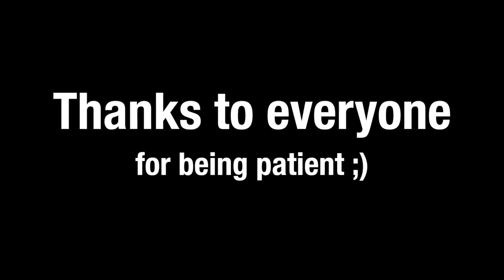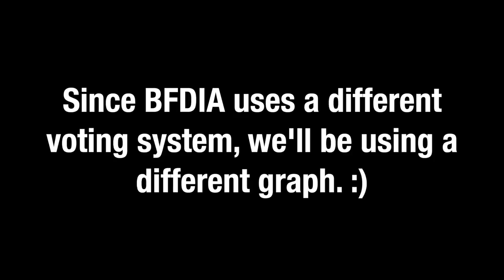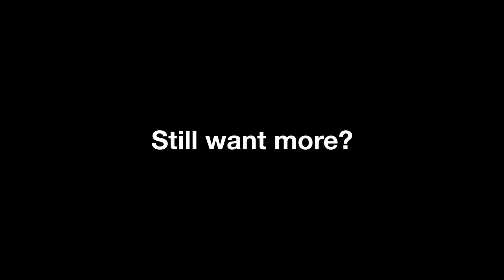BFDI(A) Trivia 75: Votes 2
Well this took a while.
These data do not include votes given by characters and votes given to non-characters.